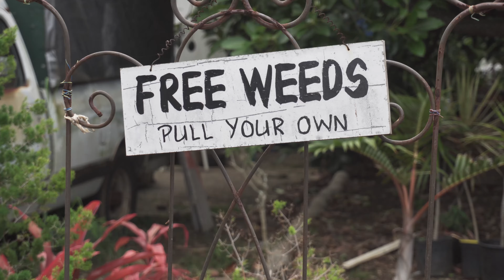Waimanalo Pumpkin Patch 2016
The Grandkids visit the Waimanalo Pumpkin Patch in 2016.